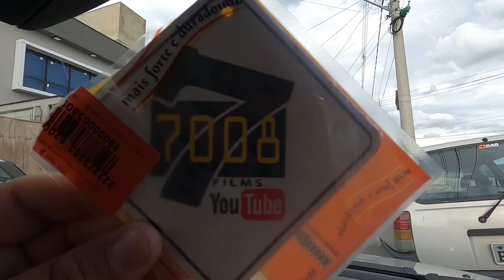VECTRA 8V CÂMBIO F23 DE PAI PARA FILHO A 11 ANOS NA FAMÍLIA – DAILY VLOG 7008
Mostre esse vídeo para seu amigo apaixonado por Vectra! Impossível passar despercebido por onde anda, esse Vectra do amigo “ Nanan” chama muita a atenção, um carro que marcou época tem um cuidado muito especial em suas mãos, ele quando criança viu a compra do carro e sempre falou “ esse carro é meu” depois de completar 18 anos comprou do seu Pai e não vende por nada.